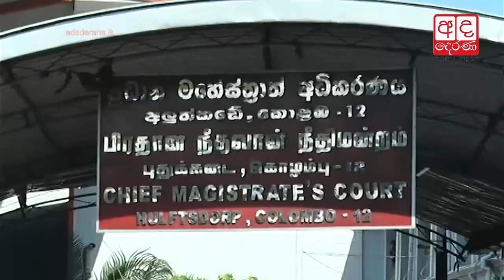Mahindananda released on bail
මහින්දානන්දට ඇප ලැබෙයි